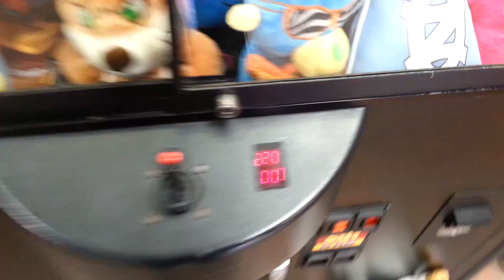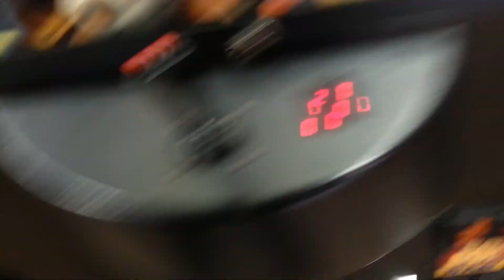BUNNY STUFF - Claw Machine Winning! Skill Crane Grabber Game Wins FREEZE NEN